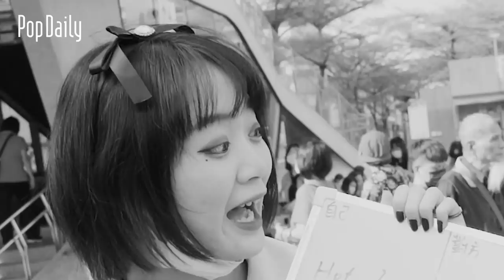2021情侶默契大挑戰！男友在摩天輪裡對女友...現場來拆散情侶們啦～｜街訪#40｜PopDaily 波波黛莉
看來愛情天摩天輪是真的要蓋喔🤔
之後就可以在摩天輪上❤️❤️ (亂講

00:00 開場預告
00:14 守恩登場
00:29 各組情侶介紹
00:47 情侶默契挑戰開始!
00:49 男生身高?女生體重?
01:28 雙方星座與生日
01:57第一次接吻在哪裡?
03:27在哪裡告白?
03:40雙方交往過的次數
04:16最近一次發生關係在哪裡?
04:33最近一次說我愛你是什麼時候?
05:23愛的大告白
06:47幕後花絮
每週三21:00定期上新，影音內容YT搶先看！